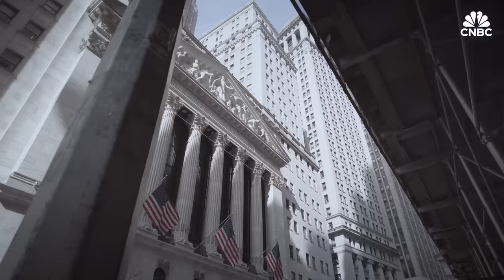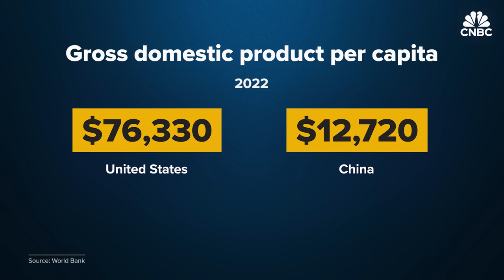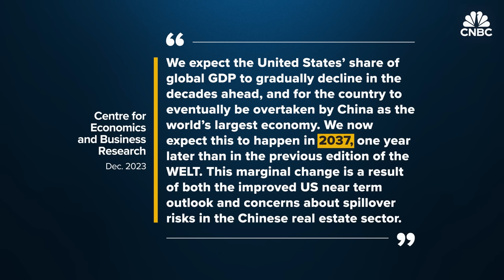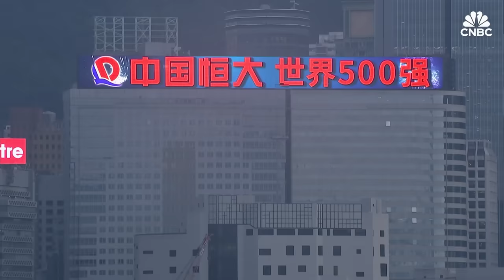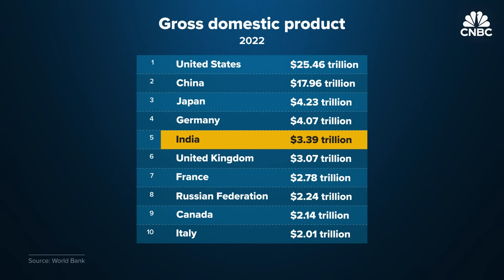Will The U.S. Remain The World's Leading Economy? | The Bottom Line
Economists believe the U.S. could lose its ranking as the world's leading economy in the 21st century, as measured by gross domestic product. But the U.S. is set to extend its run through the 2020s, on the back of slower-than-expected growth trends in China. Investors are now placing fresh bets on emerging markets as the working-age population booms in the Indo-Pacific.

Chapters:
00:00 Cold open
00:56 Ch 1 - United States
03:27 Ch 2 -  China
06:17 Ch 3 - India

Produced by: Carlos Waters, Mark Licea, Jack Hillyer
Supervising Producers: Lindsey Jacobson, Jeniece Pettitt
Additional footage: Getty Images
Additional sources: S&P Global Intelligence, United Nations, World Bank